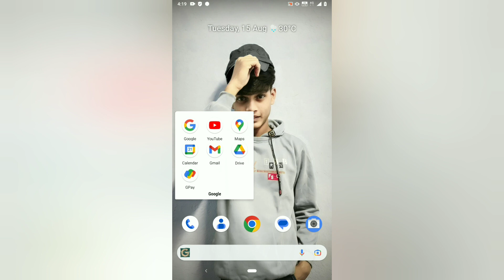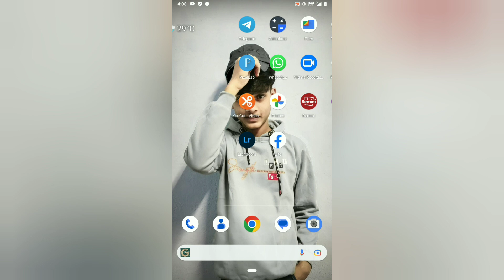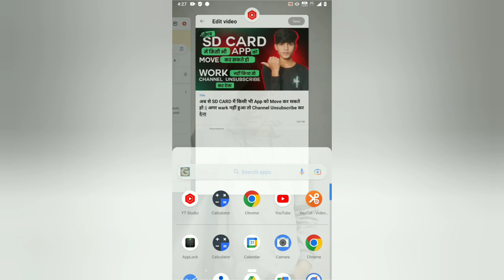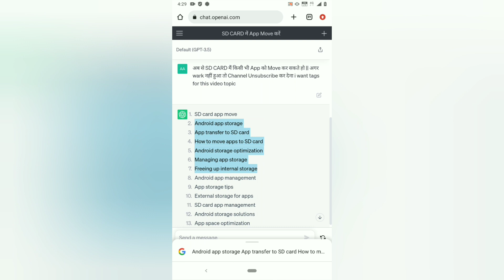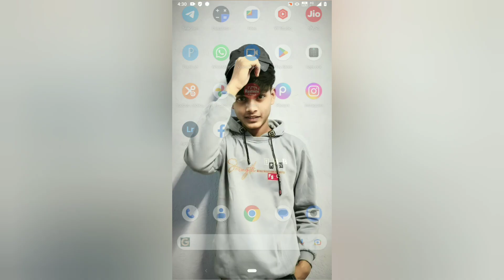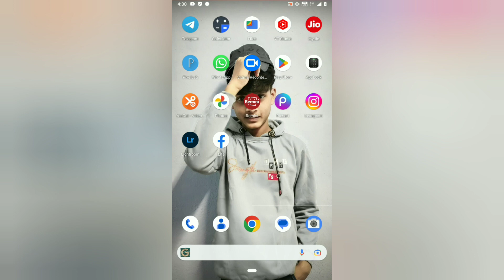Youtube Best Description & Tag's ( CHATGPT ) || आज ही Try करें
Hello “ friends kaise ho aaplog To aaj maine aaplogo ke liye ek video upload kiya hai. Ye video sare youtubers ke liye bhout important hai khas kar unke liye jo apne youtube videos ke discription or tags nhi likh pate hai . To Maine ish video ek Ai website ke bare me bata hai jiska use kar ke aaplog apne youtube videos ke liye acche acche tags or discription likh shakte ho.

So guys maine ish video mein sab kuch details me samjha diya hai. I hope ki aap sab ko ye video pasand aaiyegi so video ko full watch karna aur channel pe naye ho to mere channel ko subscribe kar lena guys aur mere ish video ko like bhi kar dena.

youtube description
youtube description tips
youtube description tutorial
youtube video description tips
youtube videos best discription and tags ideas
youtube description ideas
youtube video description
youtube description tricks
youtube description template
how to write a youtube description
how to write description in youtube
video description
how to write description for youtube video
how to write description in youtube channel
how to use chatgpt
chatgpt use kaise kare
chatgpt kya hai
chatgpt use karne ka tarika
youtube description box
youtube description box template
apne youtube video ke liye acche acche tags kha se le
chatgpt kaise use kare
chatgpt ka use karke apne youtube video ke description kaise likhe
chatgpt ka use karke apne youtube video ke liye best tags kaise banaye
chatgpt se viral tags kaise le

NAME : - AARYAN KUMAR
FROM : - ( JHARKHAND ) , BOKARO STEEL CITY

PHONE NAME 📱: - NOKIA 6.1

I HOPE KI AAPLOGO KO YE VIDEO ACCHI LAGI HOGI 🙏